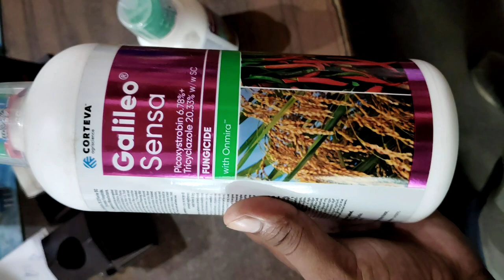Galileo Sensa Corteva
Dhan mein galileo Sensa ka use karne se kya laabh hai yehi video mein bataya gya h
Galileo Sensa Corteva company fungicide used in many crops.